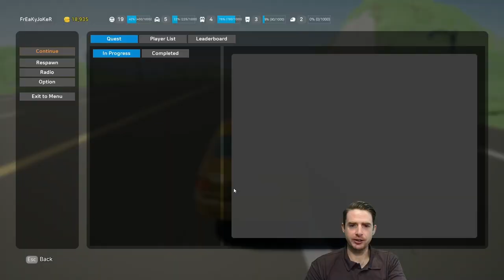Becoming an ambulance driver! Motor Town Behind the wheel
I just want to drive an ambulance, but there is some serious training needed.